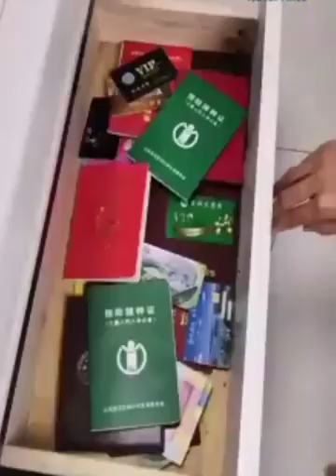Unique kitchen gadgets-Kitchen utensils-P(#5)Outdoor gadgets on amazon-Outdoor gadget-Beauty gadgets